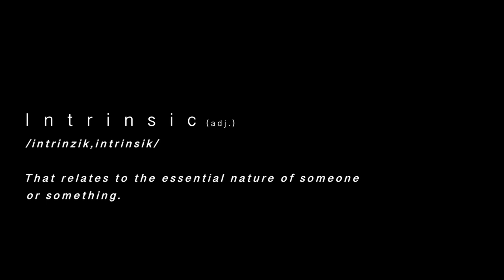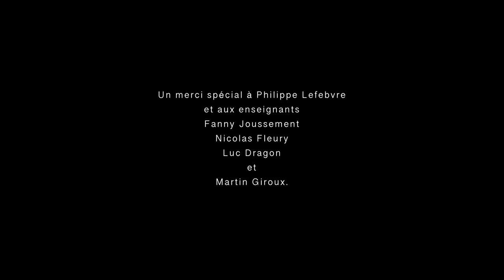INTRINSIC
INTRINSIC: A short film about adventure
Filmed/edited/directed by students form the Cégep de Saint-Laurent.